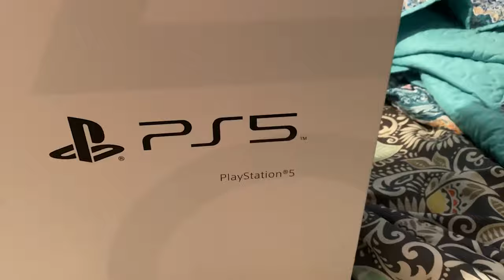PS5 SECURED STOP PLAYIN ME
mixtape